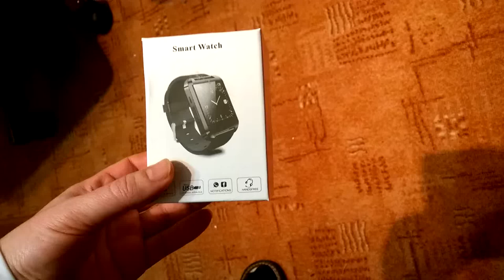Smart watch U8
Unpacked Smart watch U8